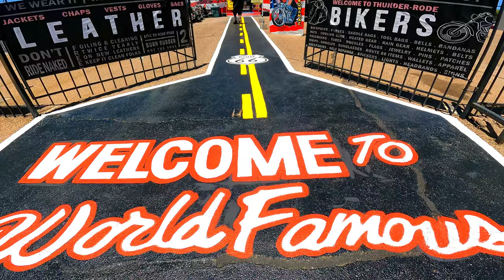ROUTE 66 ROAD TRIP: KINGMAN | ARIZONA